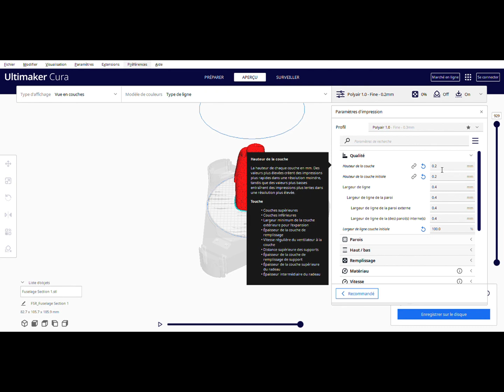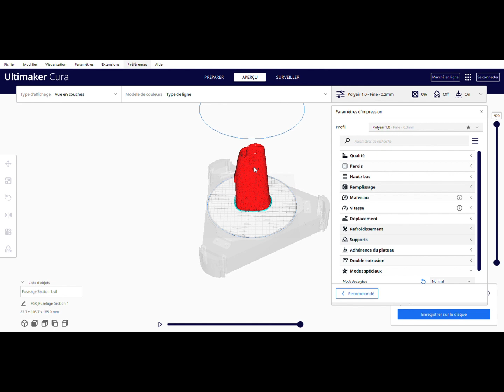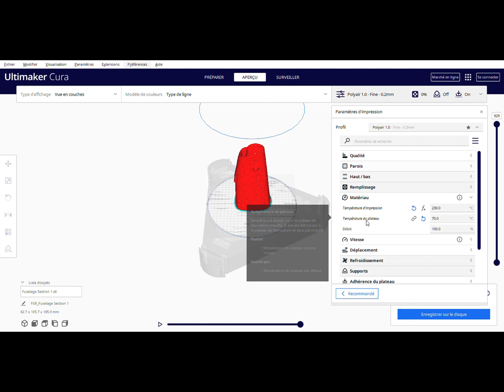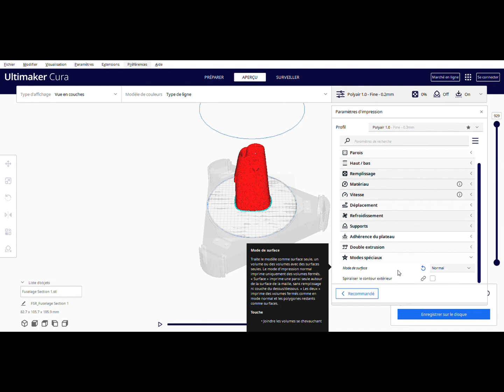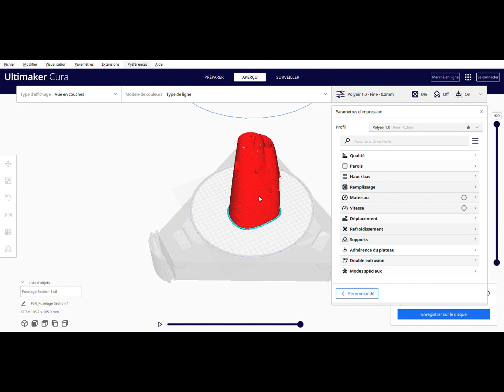PC 21 en impression 3 D:Présentation,vol et réglage paramètres CURA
Présentation d'un PC21 en impression 3 D. Explication des modifications et présentation en vol.
Explications des paramètres utilisés dans CURA